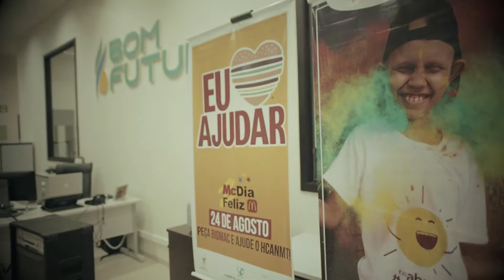McDia Feliz 2019 - Uma história, um abraço a vida!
Eles cruzaram caminhos distintos, mas com o mesmo propósito em compartilhar sorrisos, abraços e esperança ao próximo. Conheça um pouco a história do Sr. José Lopes e a Sra. Dejanira Pirovani, ambos voluntários no Hospital de Câncer de Mato Grosso e inspiração para nós e todos aqueles que almejam um futuro melhor. Temos orgulho em ser padrinhos e contar com nossos colaboradores voluntários nesta linda causa.

Faça a diferença você também! Participe neste sábado (24/08) do McDia Feliz 2019! Seja voluntário, compre o BigMac, camiseta e transforme a vida de centenas de crianças.